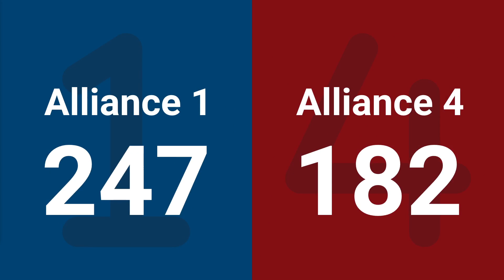Match 13 (R5) - 2025 FIRST Championship - Milstein Division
Match 13 (R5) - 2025 FIRST Championship - FIRST Robotics Competition - Milstein Division